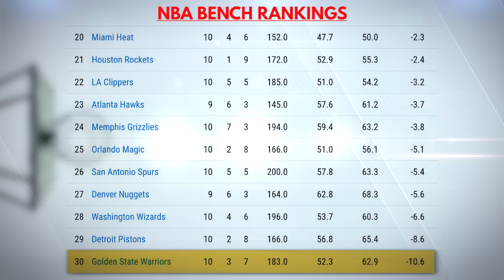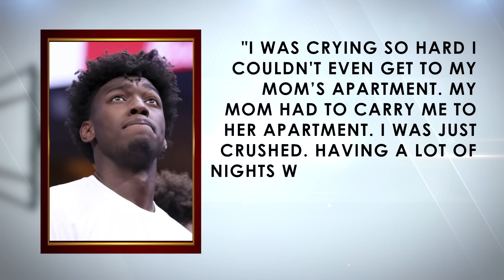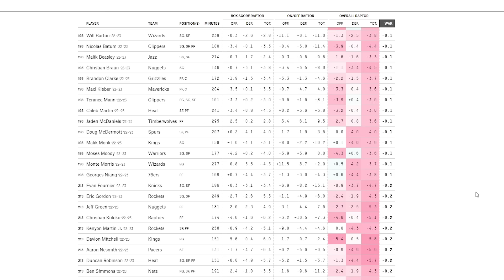The Warriors Have One BIG Problem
The Warriors are having a horrible start to the season. People are pointing to some young players like James Wiseman holding them back. This is a look at the big mistake they are making and how to fix it.